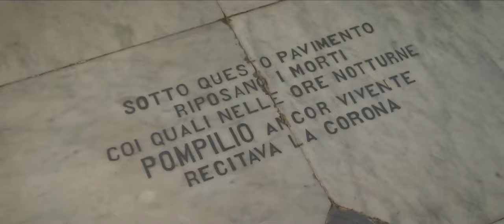Trailer - Amerò Sempre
Amerò Sempre - Vita e apostolato di San Pompilio Maria Pirrotti
Un film di Teodoro Rapuano
Produzione Cinematografica Aurora Video